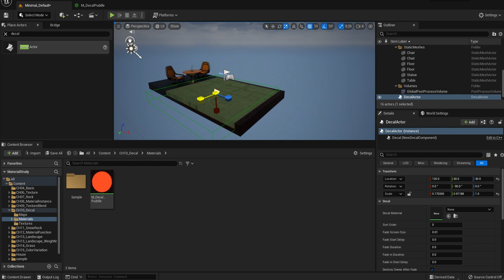118 Decal Actor デカールアクター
p272

デカールアクターを配置
デカールは緑色の範囲だけ適用される